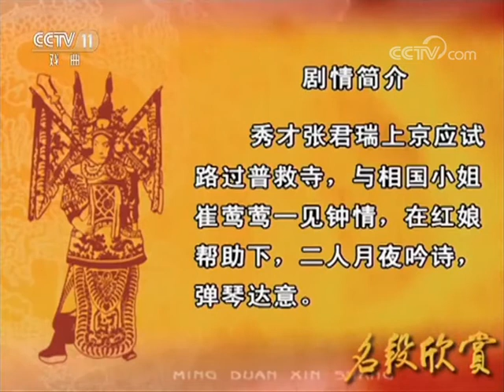昆曲《西厢记·佳期》《桃花扇》、豫剧《花木兰》选段 【名段欣赏 20170912】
本期节目主要内容： 1、昆曲《西厢记·佳期》 表演：梁谷音； 2、昆曲《桃花扇》（选段） 表演：蔡正仁 杨春霞； 3、越剧《双珠凤》（选段） 表演：黄慧； 4、豫剧《花木兰》（选段） 表演：范静。